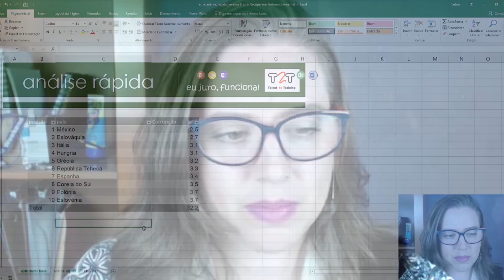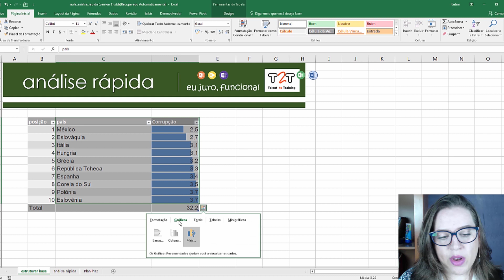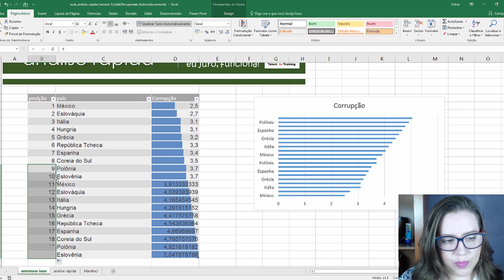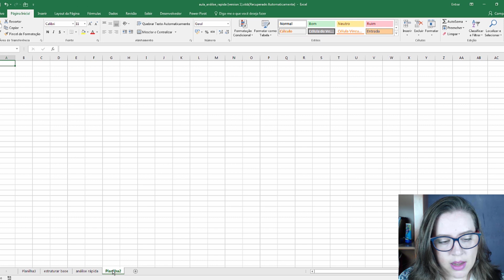ANÁLISES EFICIENTES NO EXCEL COM APENAS 2 CLIQUES